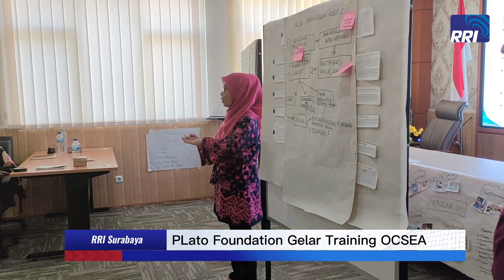Plato Gelar Training OCSEA